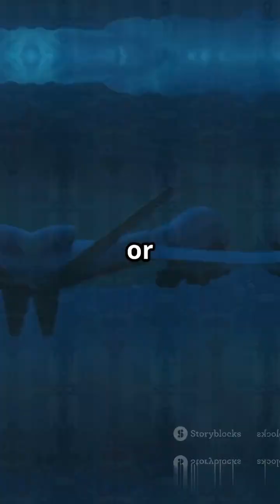DARPA Wireless Power Record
DARPA Beams Power Over 5 Miles!
The U.S. military just broke records, beaming 800+ watts of laser power over 5.3 miles — and used it to pop popcorn! This breakthrough in wireless energy could revolutionize battlefield logistics and even space-based solar power.